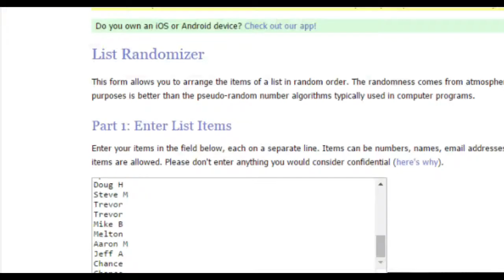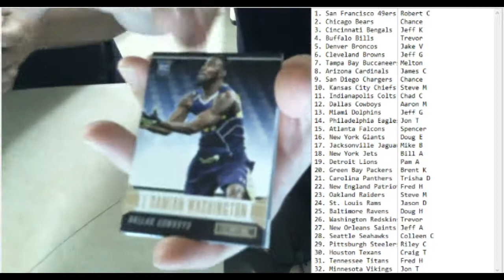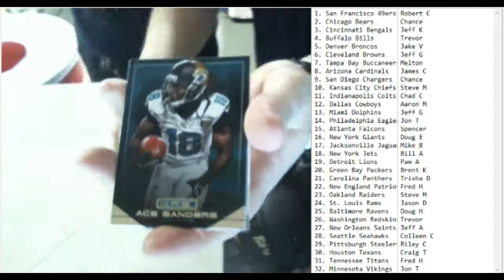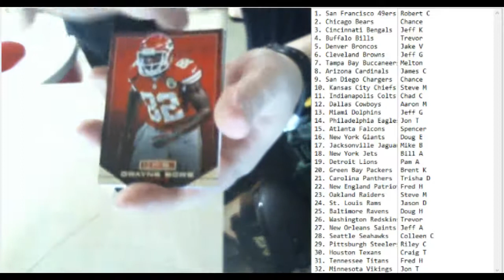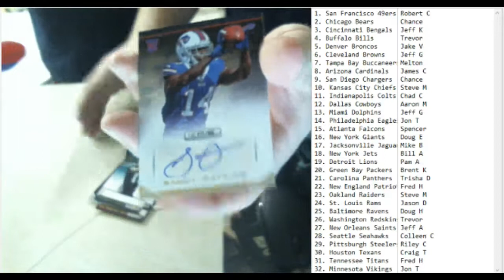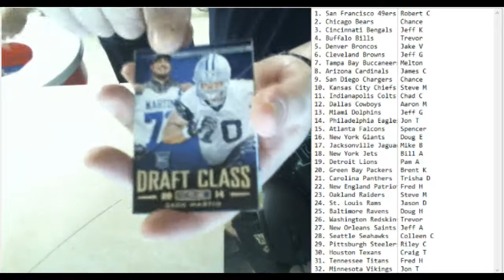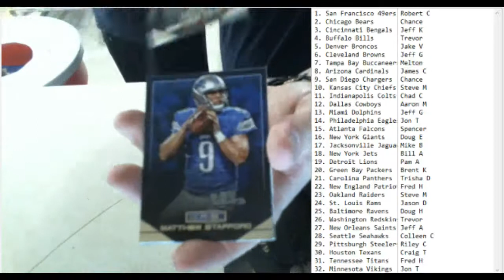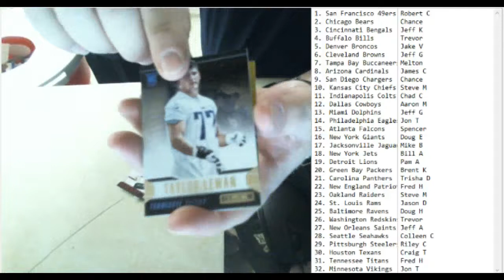2014 ROOKIES AND STARS BREAK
SATURDAY NIGHT BOX BREAK BOX #1